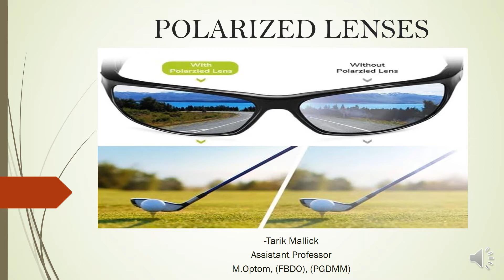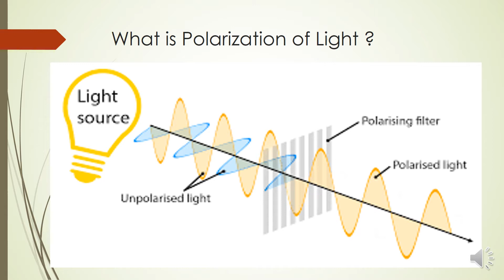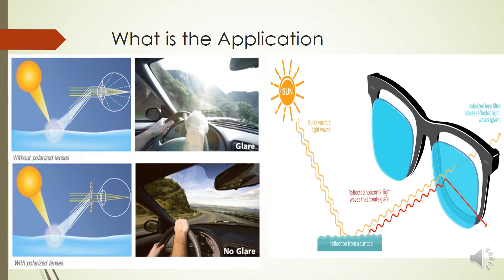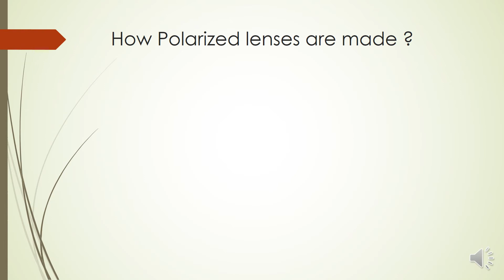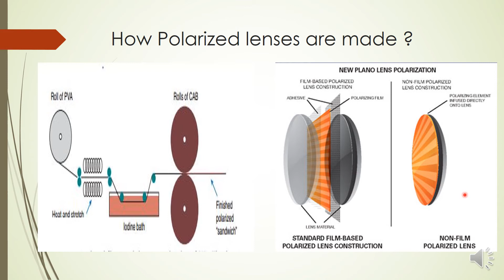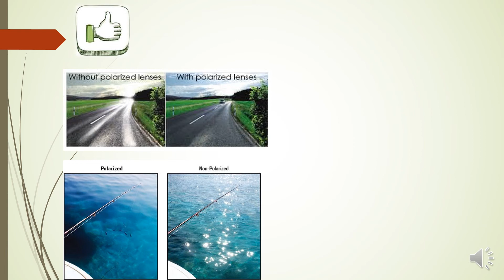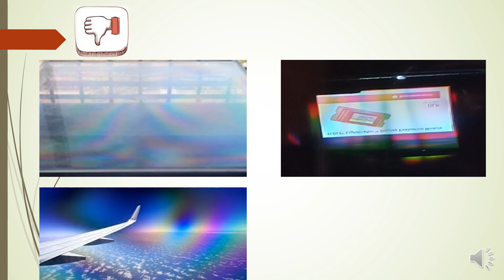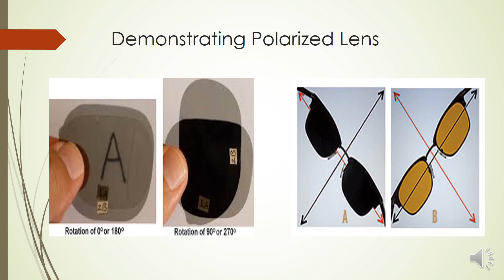Polarized Lenses( IN HINDI )- Principle, Manufacturing, Uses.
In this video, it is explained what is a Polarized lens, How they are manufactured, the principle behind its working, application, advantages, and disadvantages we'll understand all this in an easy way in Hindi.